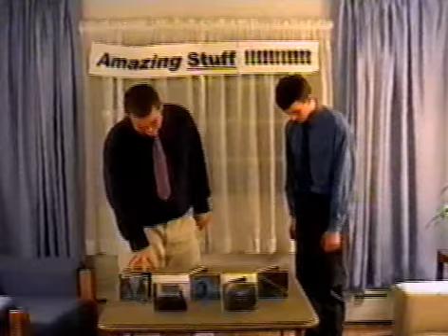Amazing Stuff!!! (part 2 of 2)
Learn a little about the transcontinental railroad through this musical faux infomercial (part 2 of 2)